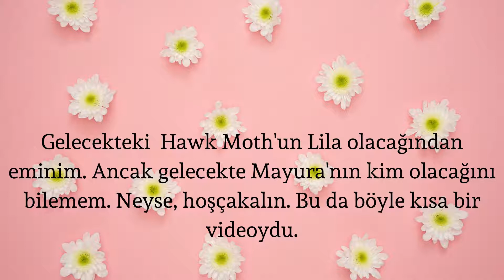Gelecekteki Hawk Moth Kim?